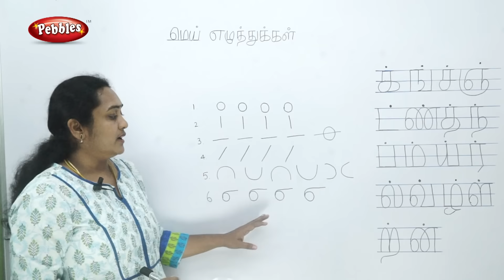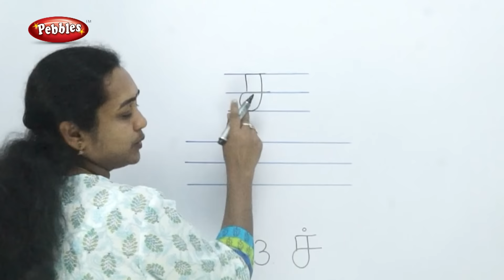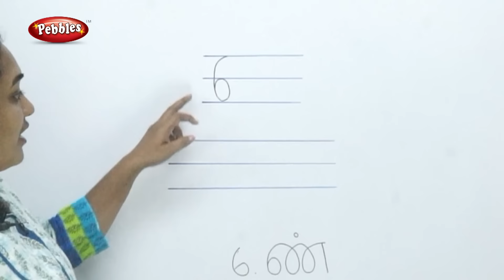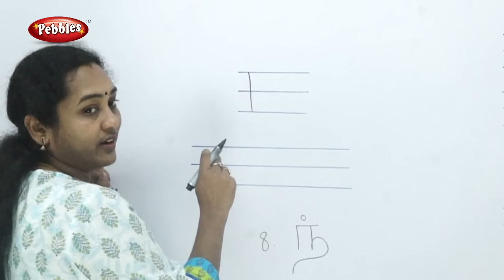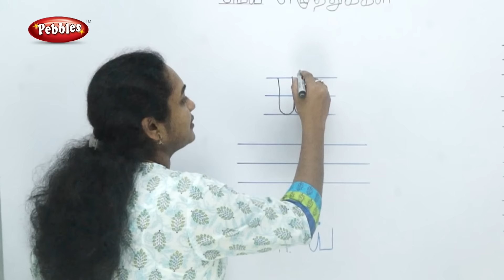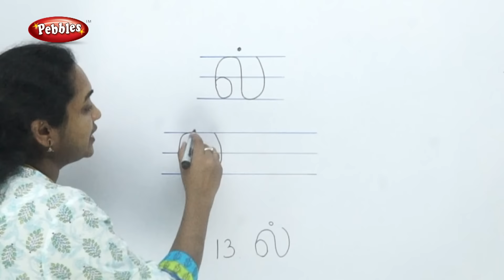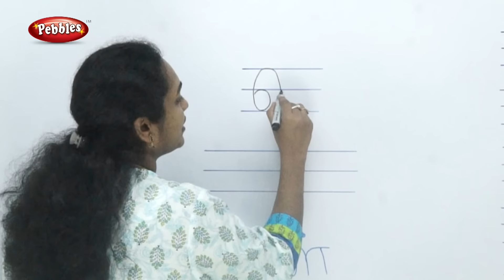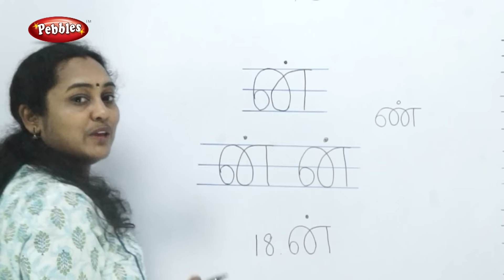மெய் எழுத்துக்கள் | Tamil Mei Ezhuthukkal | Learn Tamil Alphabets | Preschool Education